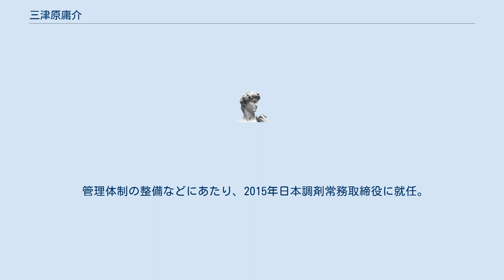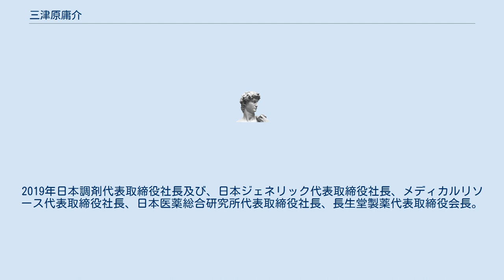三津原庸介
ファイナンス修士（専門職）取得者
三津原 庸介（みつはら ようすけ、1976年2月5日 - ）は、日本の実業家。
日本調剤代表取締役社長、日本ジェネリック代表取締役社長、メディカルリソース取締役会長、長生堂製薬代表取締役会長。
父は日本調剤創業者の三津原博。
桐蔭学園高等学校を経て、1999年一橋大学商学部経営学科卒業。
在学中は会計学の伊藤邦雄ゼミに所属。
大学卒業後日本調剤に入社。
2001年日本調剤経営企画部長。
2005年日本ジェネリック取締役。
 2006年日本調剤営業推進部長、メディカルリソース取締役。
2007年早稲田大学大学院ファイナンス研究科修了、ファイナンス修士（専門職）。
同年日本調剤取締役営業推進部長。
2008年明治薬科大学客員教授。
2010年ファーマベネフィット代表取締役。
2013年日本医薬総合研究所取締役。
2014年日本調剤取締役、国際医療福祉大学大学院客員准教授。
 管理体制の整備などにあたり、2015年日本調剤常務取締役に就任。
2017年日本調剤専務取締役。
2018年ジョンズ・ホプキンス大学公衆衛生大学院MPHプログラム入学。
2019年日本調剤代表取締役社長及び、日本ジェネリック代表取締役社長、メディカルリソース代表取締役社長、日本医薬総合研究所代表取締役社長、長生堂製薬代表取締役会長。
 2021年5月ジョンズ・ホプキンス大学公衆衛生大学院修了（MPH,公衆衛生学修士）、2021年6月メディカルリソース取締役会長。